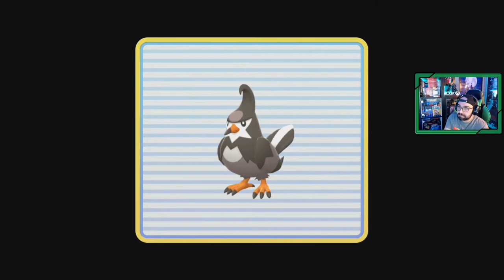Pokémon Diamante Brillante # 3 | "Equipo Galaxia y Valle Eólico" [Nintendo Switch]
Nuestro camino pasa por el Valle Eólico cerca del pueblo Aromaflor, donde el equipo Galaxia tiene unos oscuros planes, y deberemos frenarlos para poder continuar nuestra aventura.